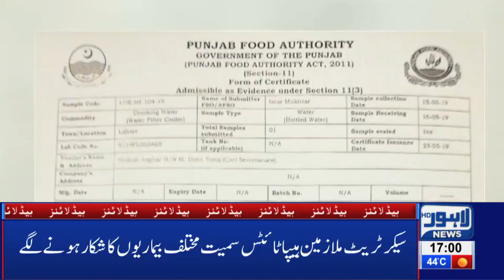Car Mirror Thieves Active in Lahore | 05 PM Headlines – 2 June 2019 | Lahore News HD